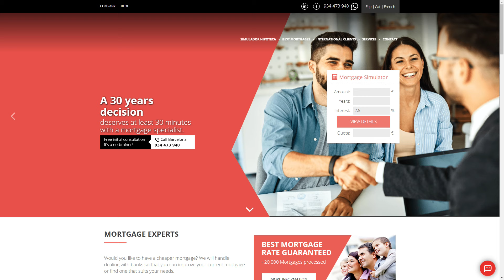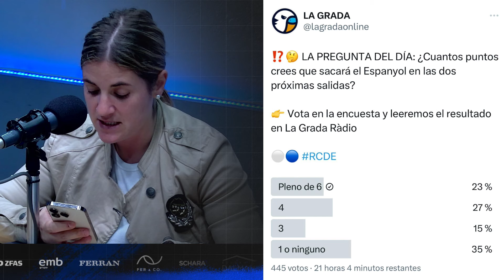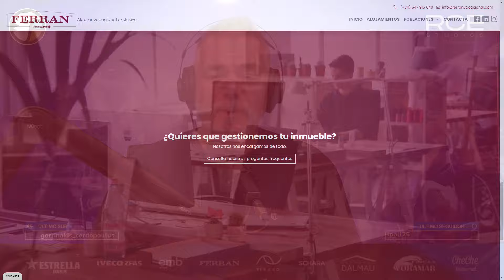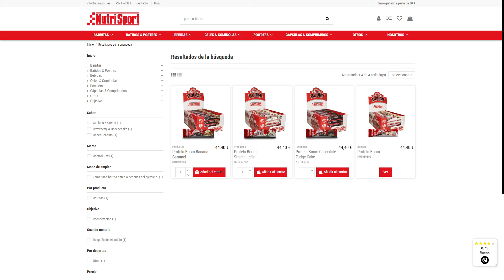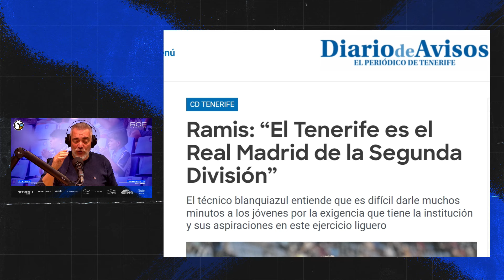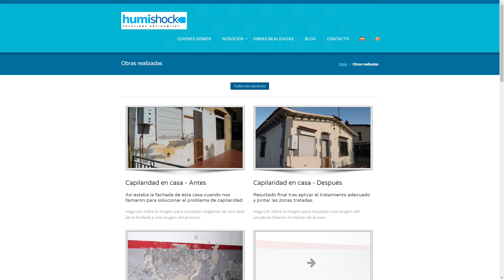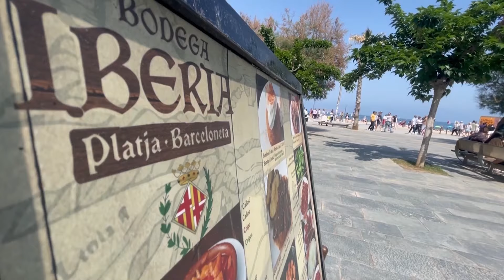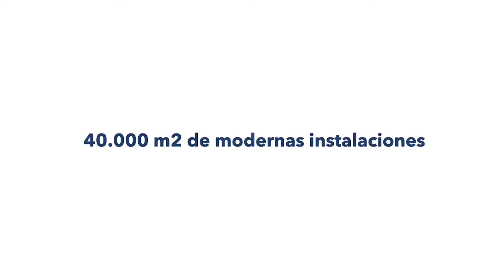🎙¿Cuántos puntos crees que sacará el Espanyol en las dos próximas salidas? | LaGradaSports